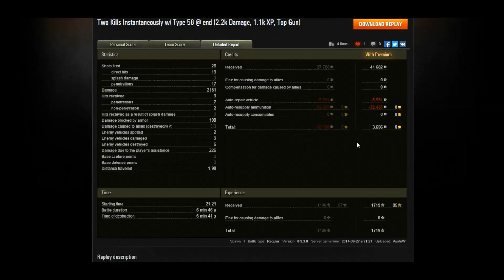Your replays - T-62A / Type 58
With Nihilon_Travels and AustnW